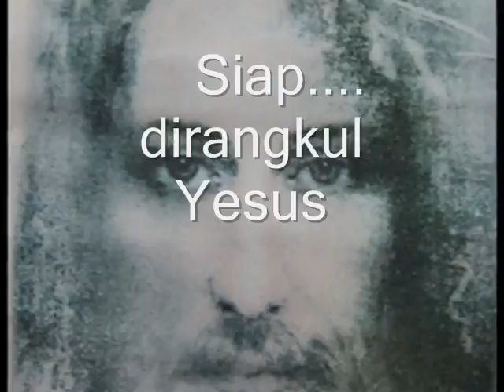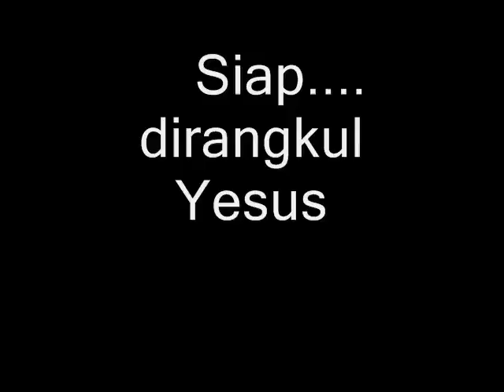Tahbisan Imamat 2017 | Ordo Kapusin Pontianak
Pada tanggal 23 Februari 2017, dilaksanakan Penerimaan Tahbisan Imamat untuk 3 orang saudara Kapusin Propinsi Pontiana. Diakon Aloysius Anong, OFMCap, Diakon Jeneripitus, OFMCap, Diakon Yosua Boston Sitinjak, OFMCap. Mereka ditahbiskan oleh Uskup Agung Pontianak Mgr. Agustinus Agus. Acara ini dilaksanakan di Paroki St. Fransiskus Assisi Singkawang. video ini diambil dari Face Book Mar Chen. diupload kembali oleh akun Ordo Kapusin Pontianak.